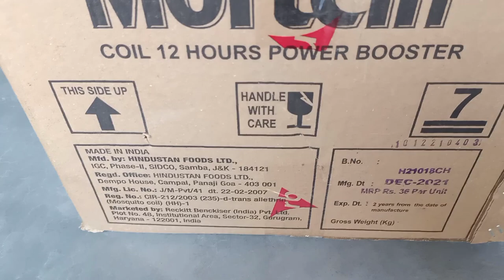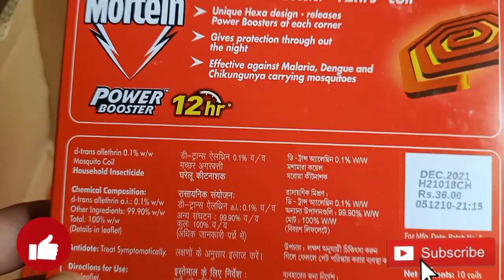Mortein coil Rs 30 wholesale rate/मॉर्टिन कॉइल रू 30 में होलसेल रेट जाने इस वीडियो में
martin coil wholesale price

mortein coil box wholesale rate

mortein coil box wholesale price

mosquito coil

maxo coil wholesale price

wholesale

maxo mortein wholesale rate

maxo mortein wholesale price

godrej coil wholesale price

mosquito coil wholesale market
mortein

mortein coil price

godrej good night coil wholesale price

mortein mosquito coil

mortein coil kaise banta hai